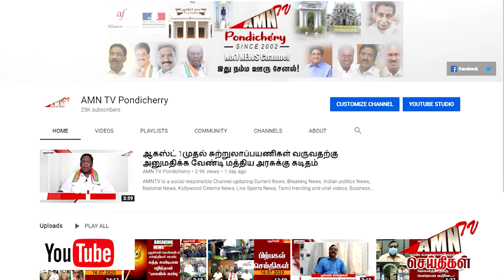மாணவர்களுக்கு அரசின் சூப்பர் திட்டம் - இனி எல்லாமே அரசு பள்ளியிலேயே கிடைக்கும்